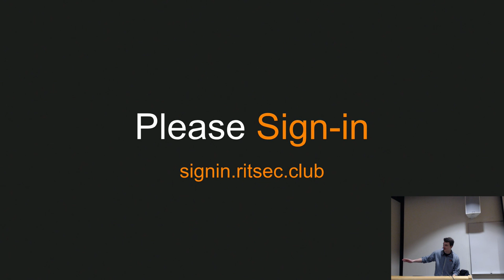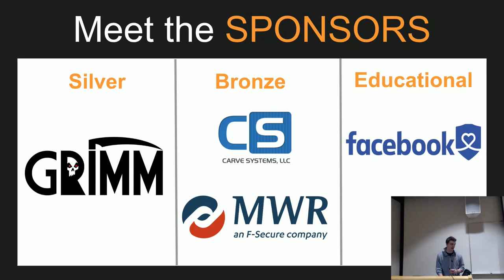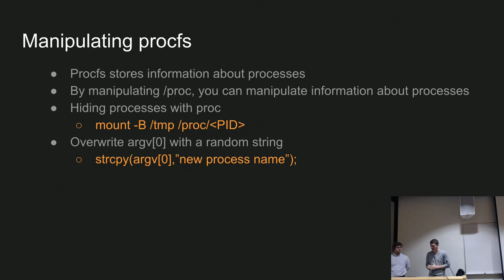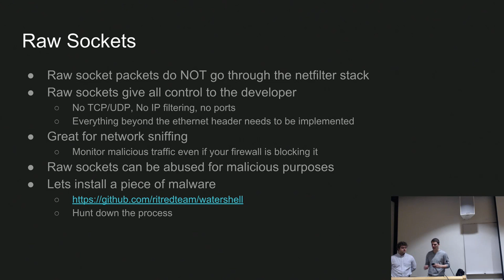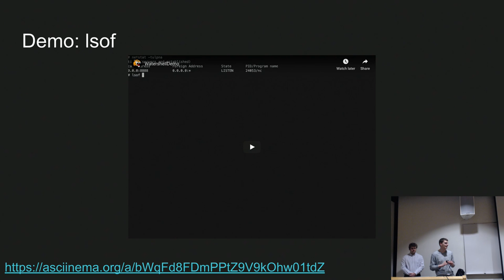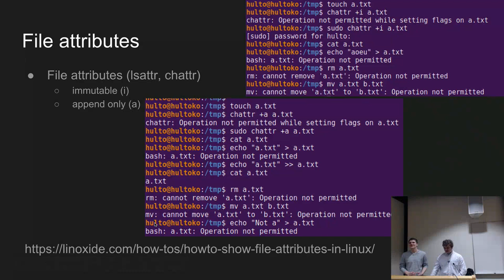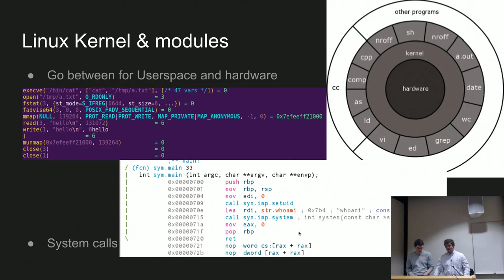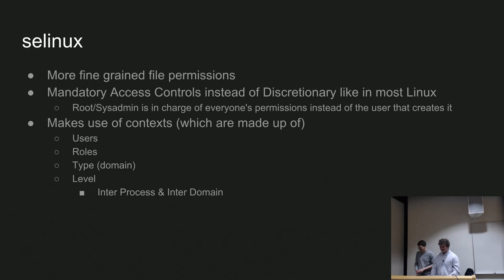RITSEC Live Stream